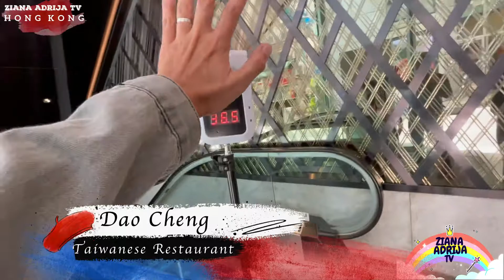High-end Food Delivery ROBOT at TAIWANESE Restaurant in Hong Kong | Dao Cheng | "BELLABOT" the ROBOT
"BELLABOT" The high-end food delivery Robot at Dao Cheng Taiwanese Restaurant in Causeway Bay Hong Kong :)
Try authentic Taiwanese food and drinks here! :)
We ordered Tiger Sugar Milk Drink, Fruit Tea, Fried Tofu with Black Sesame Sauce, Taiwanese Pork Rice with Vegetables and Seafood Noodles with Soup. :)